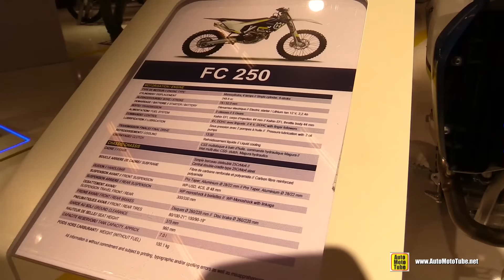2016 Husqvarna FC 250 - Walkaround - 2015 Salon de la Moto Paris